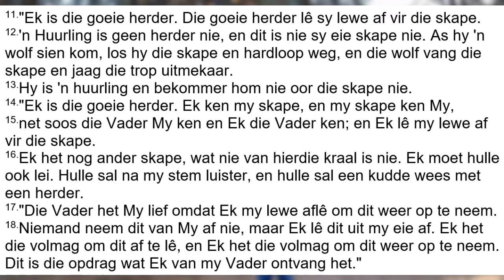2021-07-18 Die Model Herder (EK IS Preekreeks)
Skriflesing: Johannes 10:11-18

Verjaardae:
Elain Strumpher  19 Julie
Marisce Koen  21 Julie
Yvan de Klerk  22 Julie

Voorbidding
-Gerbus: Skoonseun van oom Sakkie en tannie Laetitia Koekemoer. Hy is in ICU met COVID 19 hy is op ventilator
-Riët: Dogter van oom Sakkie en tannie Laetitia Koekemoer. Sy is in Vryburg opgeneem met COVID 19
-Heather Strumpher: Vir haar en haar familie. Sy ontvang chemoterapie
-Willie Griesel: Vir hom en sy familie. Hy ontvang chemoterapie
-Die wat Covid het
- Mense van wie ons nie weet nie

Indien die Here dit op jou hart lê om ŉ bydrae te maak, doen dit asb. elektronies.
Bank: Absa
Tak: Vryburg
Takkode: 632005
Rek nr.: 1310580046